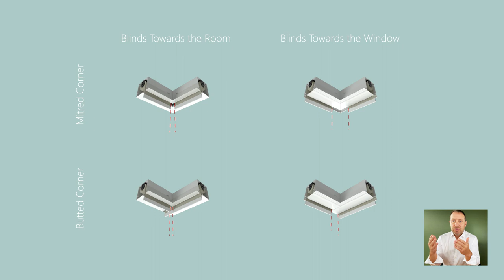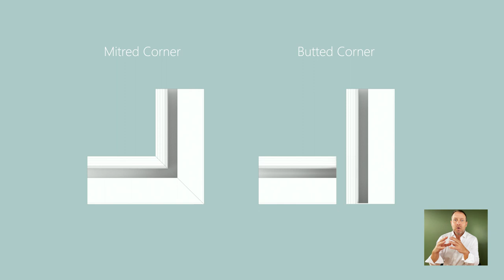How to Hide Roller Shades in Corner Windows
In this video we cover how to conceal single roller blinds in corner windows and in upcoming videos we will go into dual roller blinds. We recommend having the blinds come out on the room side of the box, also called front roll or Reverse roll.

Keywords: windows corner windows sliding doors bi-folding doors corners cantilever corner, shade pocket blind box blindbox window pocket lutron shade pocket ceiling pocket ceiling shade pocket aluminum pocket concealed blinds concealed box concealed roller blind box